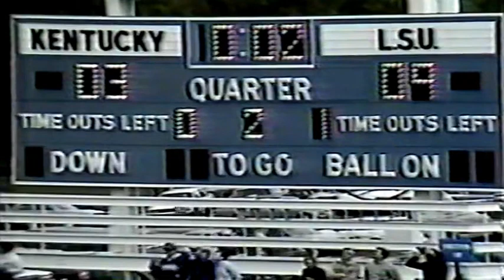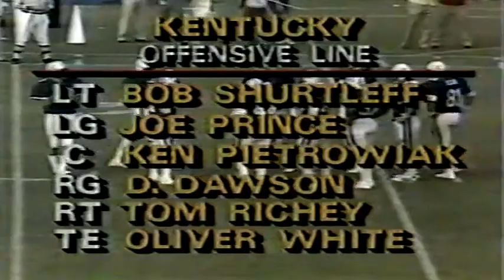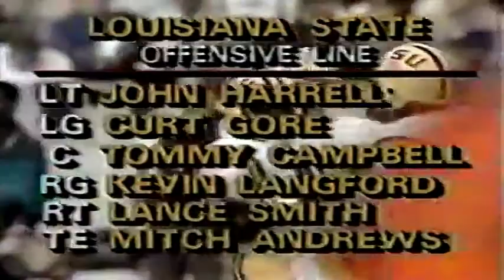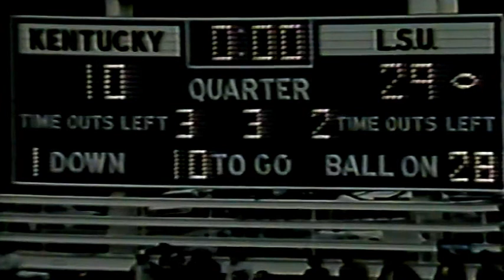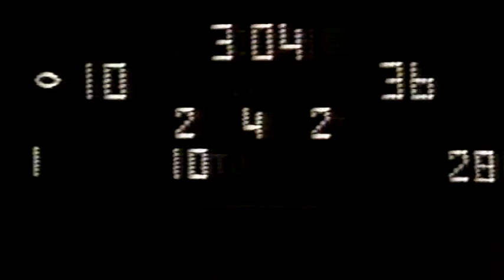October 20, 1984 - #10 LSU @ #16 Kentucky